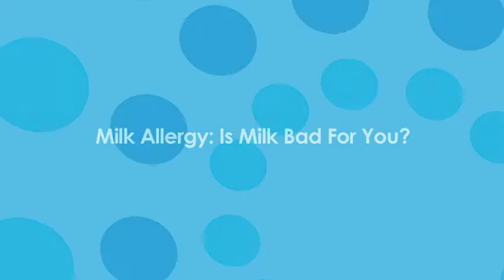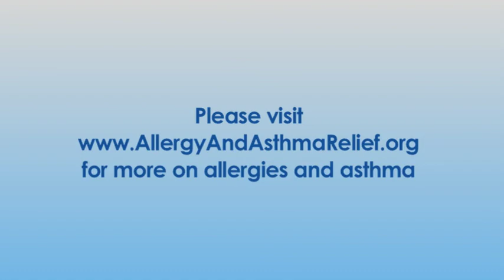Allergist Dr. John Seyerle on Milk Allergy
Dr. John Seyerle talks about milk allergy including common symptoms and how to get treated for the allergy. Information from the American College of Allergy, Asthma and Immunology.